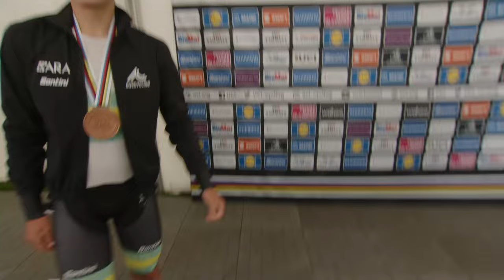Hamish McKenzie - Interview at the finish - U23 ITT Glasgow UCI World Championships 2023